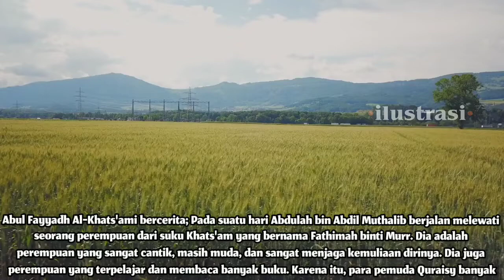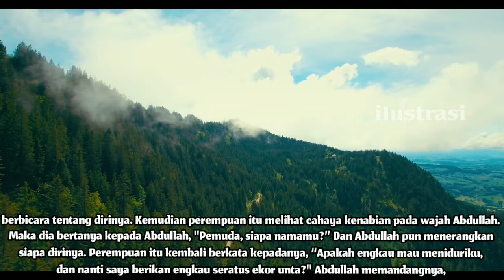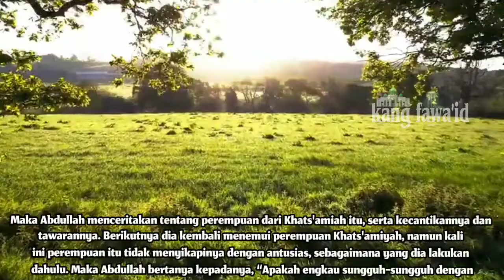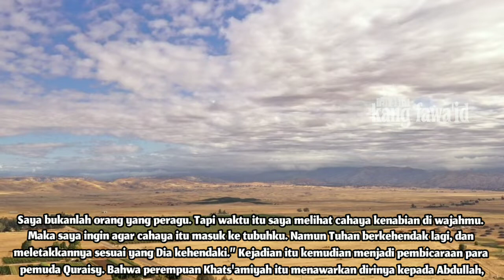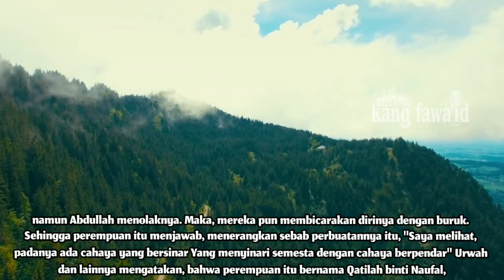ceramah islam - kisah unik hampir saja ibunda nabi Muhammad SAW bukan Sayyidah aminah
Assalamu'alaikum...? Di segmen ceramah islam ini, kami menceritakan sebuah kisah unik hampir saja ibunda nabi Muhammad SAW bukan Sayyidah aminah

Background musik dari :

youtube studio